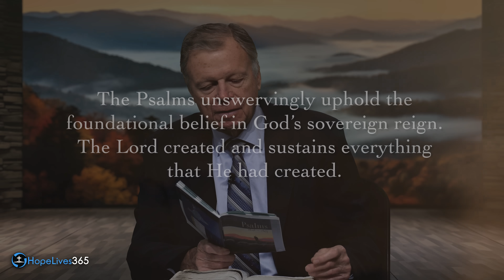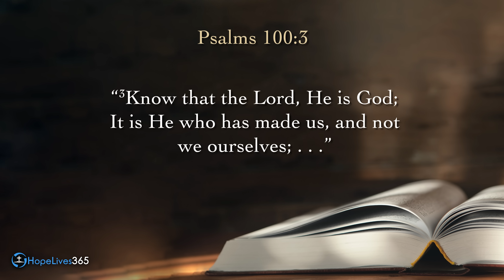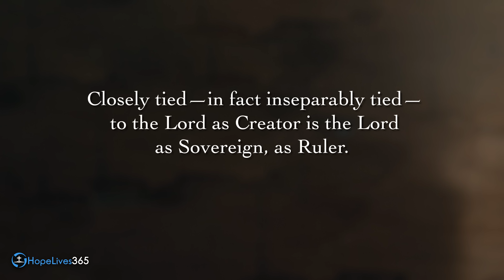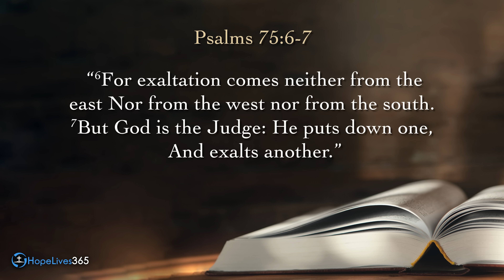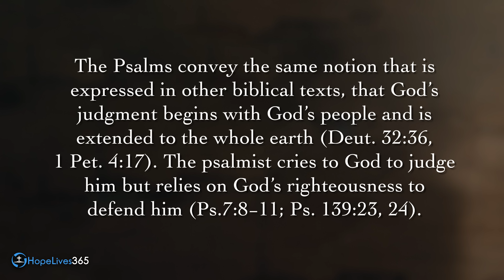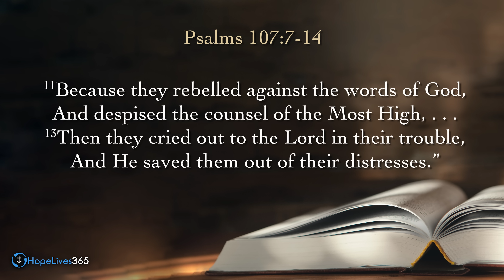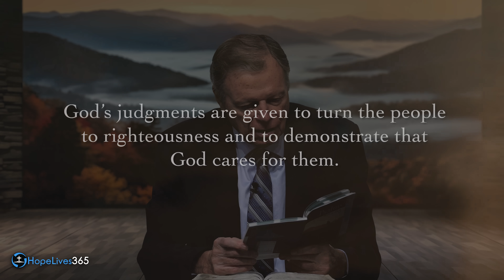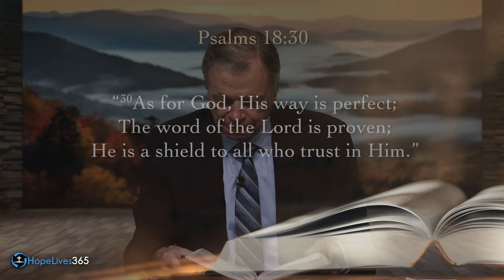Sabbath School with Mark Finley | Lesson 3 — Q1– 2024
Sabbath School lessons are part of the worldwide study undertaken by members of the Seventh-day Adventist Church, and we are currently in the first quarter of 2024. We'll be delving into the book of Psalms, and the Sabbath School lesson for this week is titled 'The Lord Reigns' for the period January 13 to January 19. Join Pastor Mark Finley as he provides a brief preview of this week's lesson.